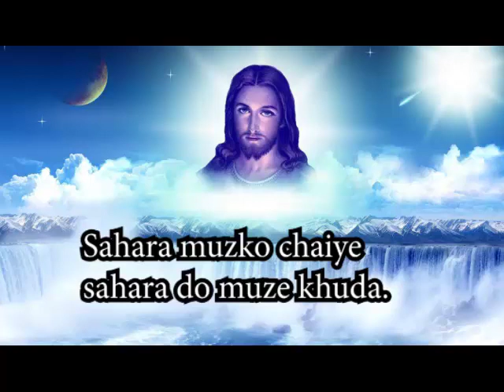सहारा मुझको चाहिये, सहारादे मुझे खुदा | old hindi gospel song | Jesus songs